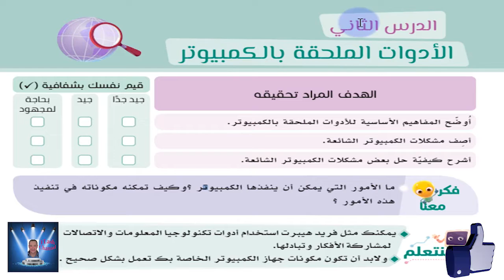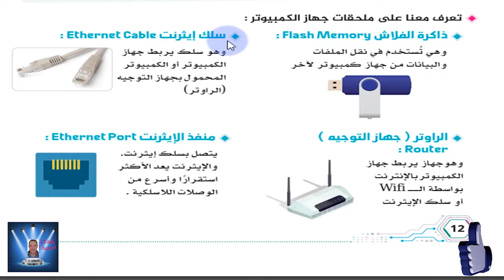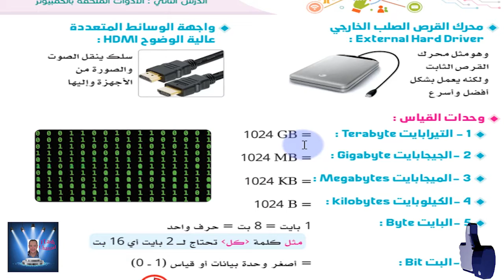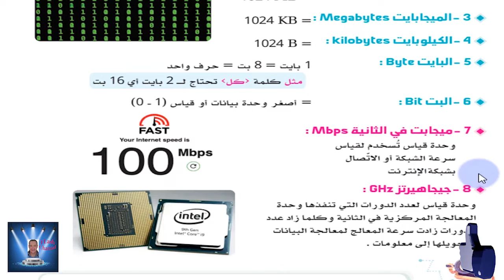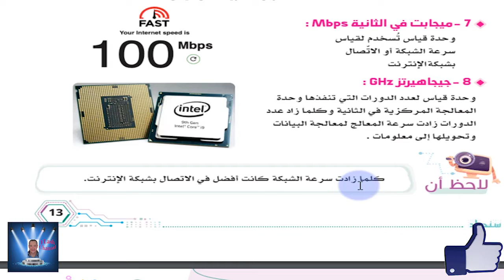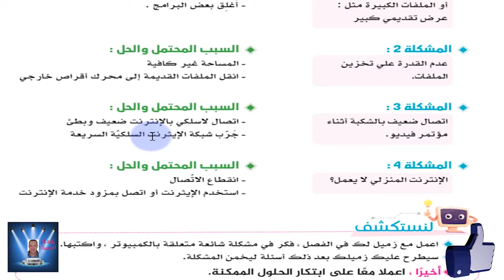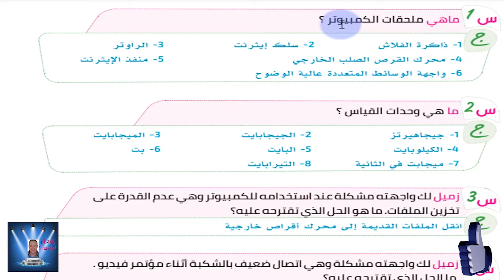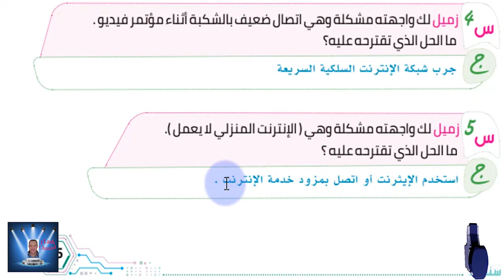الصف الخامس الابتدائى تكنولوجيا المعلومات و الاتصالاتICT عربى - الترم الاول -الدرس الثانى